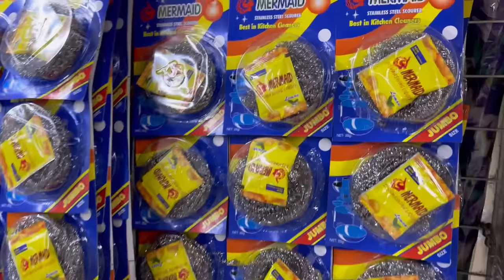GROCERY DAY + Buying Chloe & Andi TikTok Toy! | Grae and Chloe